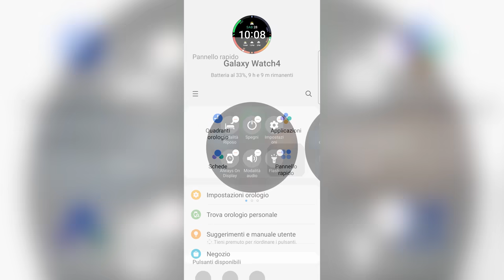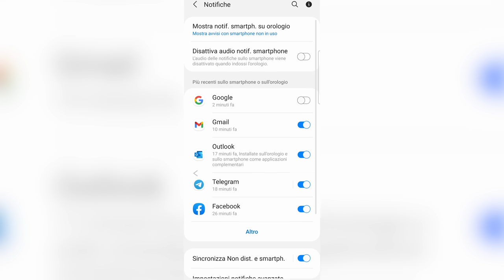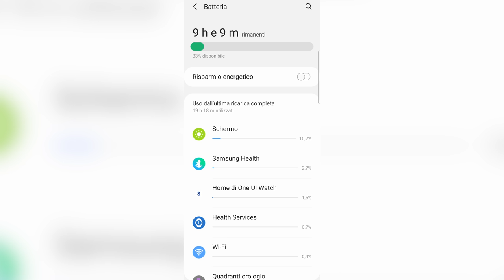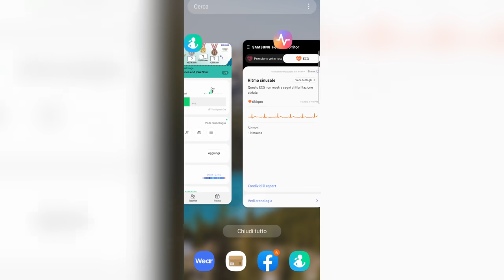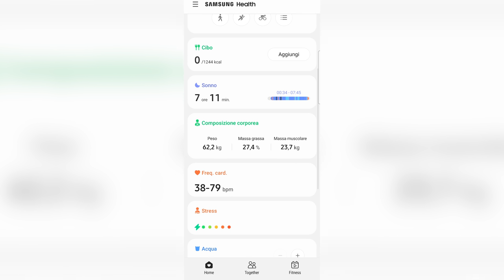Recensione SAMSUNG Galaxy WATCH 4: "ora con più Google"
Recensione di Samsung Galaxy Watch 4 il nuovo smartwatch Samsung con all'interno Wear OS di Google, ma personalizzato con interfaccia One UI.

Recensione completa del nuovo smartwatch di Samsung che apre un nuovo percorso per l'azienda. Basta Tizen, torna Wear OS di Google, anche se fortemente personalizzato con l'interfaccia Samsung. Ottimo display, software ricco, servizi Google presenti e il prezzo scende. Peccato per l'autonomia e per l'assenza dell'assistente Google.

INDICE recensione WATCH 4:
00:00 - Intro
00:58 - Unboxing
02:00 - Qualità costruttiva e design
03:14 - Display
04:18 - Hardware
05:15 - Software
13:00 - App per smartphone
17:58 - Autonomia
19:13 - Prezzi e conclusioni